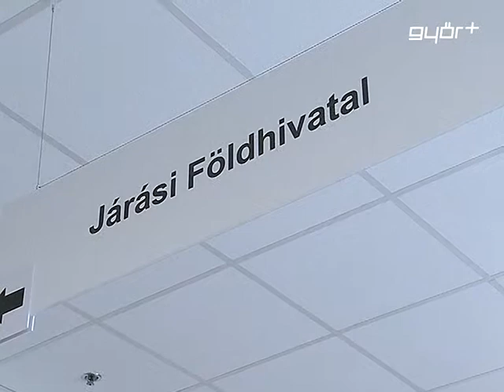Minden egy helyen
Új Integrált Közigazgatási központot adtak át Tatabányán. A volt Omega Plázában kialakított intézmény ügyfélközpontú, és úgy lehet rá tekinteni, mint a jövő közigazgatásának központjára, amely jó példa lehet más városok számára is -- mondta a megnyitón Navracsics Tibor miniszterelnök-helyettes.